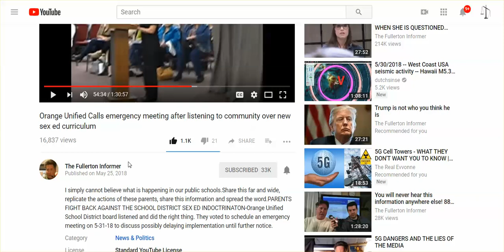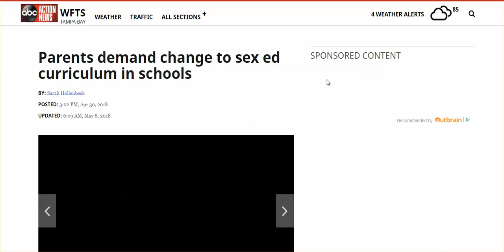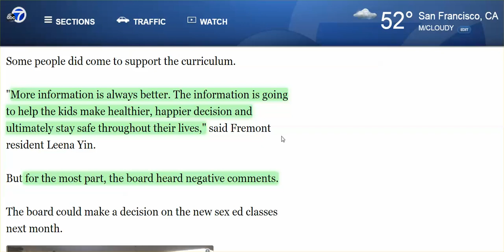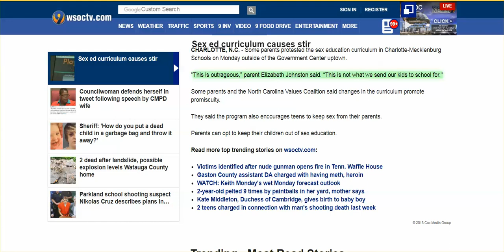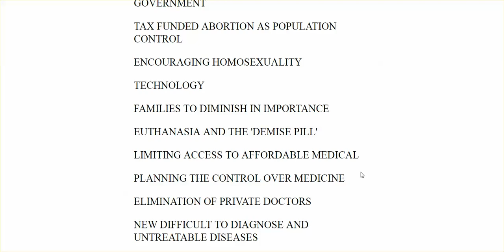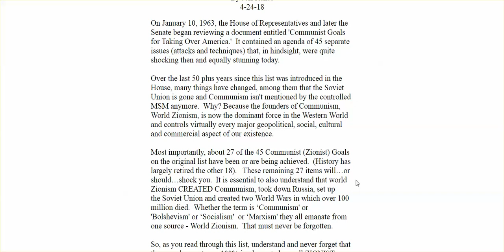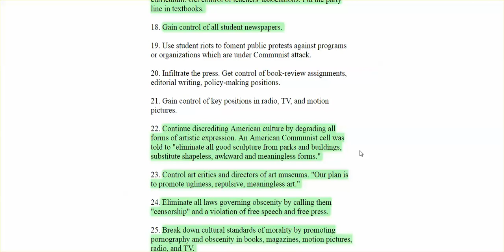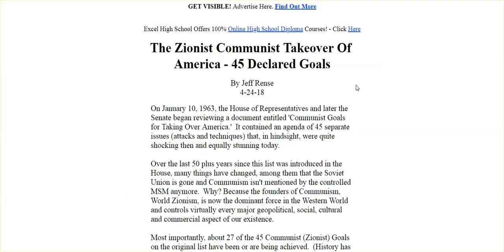Parents Fight Against Sex Ed Curriculum For 4TH GRADERS, & How It Relates To Communist Takeover